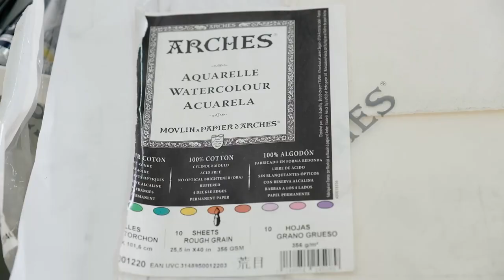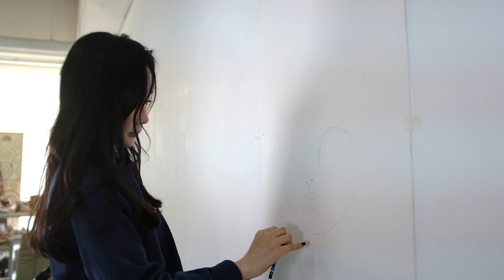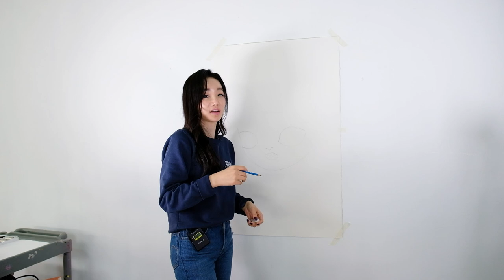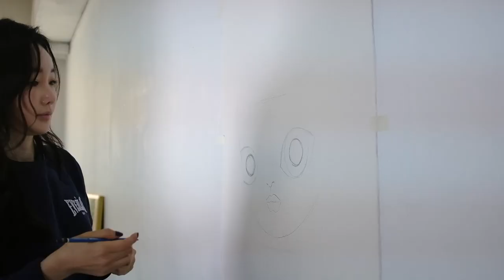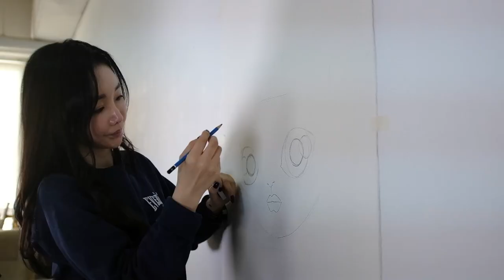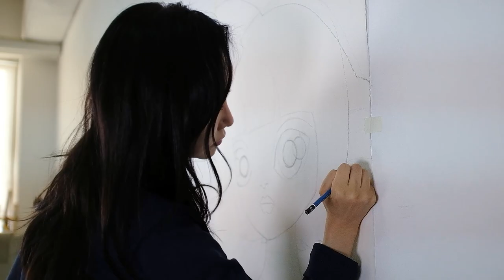[Eng Sub] Easy way to create a big painting - Part.1 | Paint with Mari Kim #08 Umbrella 'Eye-Doll'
Today, I'm going to show you an easy way to create a big painting.

00:00 Intro
00:18 Start!
01:00 Drawing
08:18 Painting